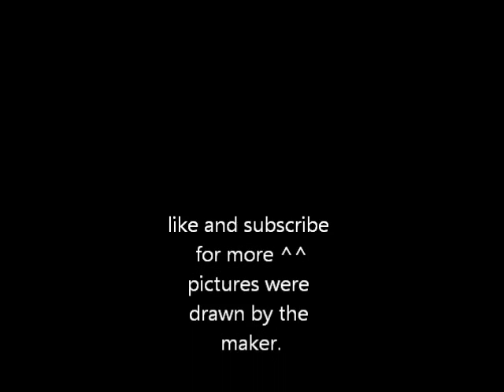Sonic describes: Kiara the cat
The maker drew the pictures